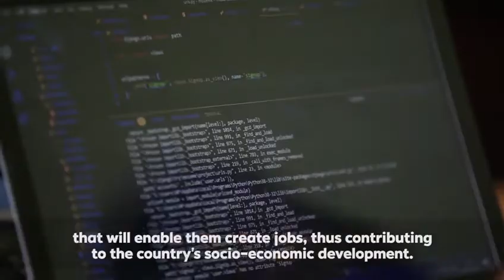Rwanda TVET Board Ad